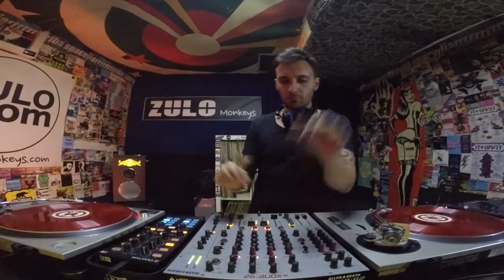Chema Balsera (Zulo Room)